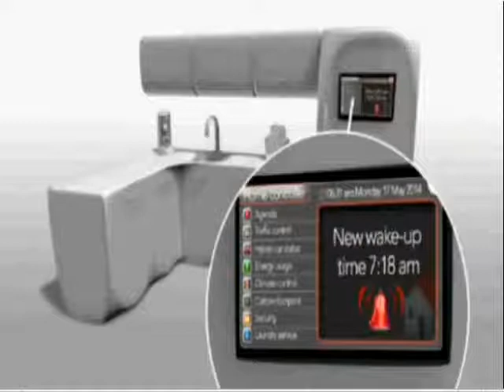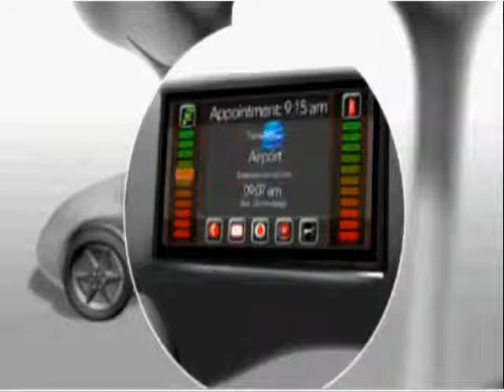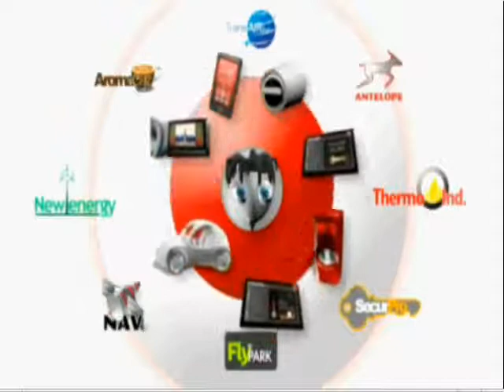Machine to Machine for the Consumer Market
providing you an overview & the latest news in Machine to Machine communications for the M2M corporate and consumer markets.